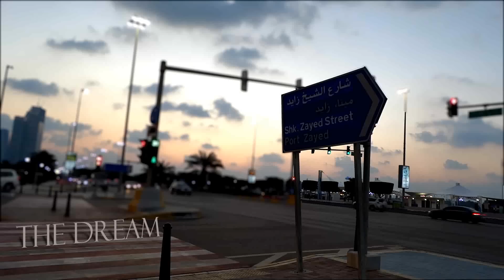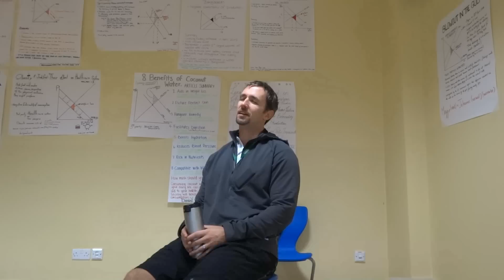The Middle Eastern Dream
Film Entry at THIMUN Qatar Northwestern Film Festival
Directed by: Andrew Kim
Nominated for: Best Cinematography